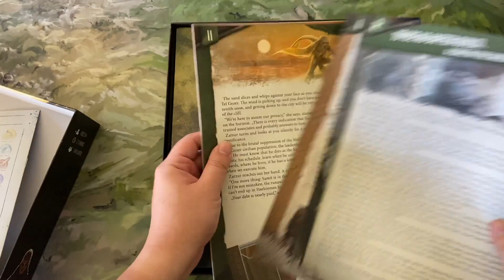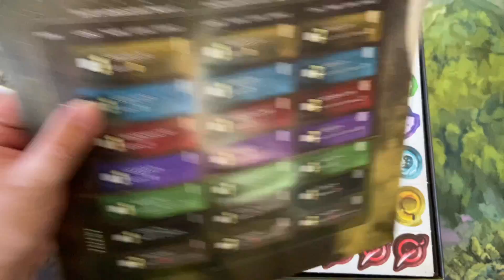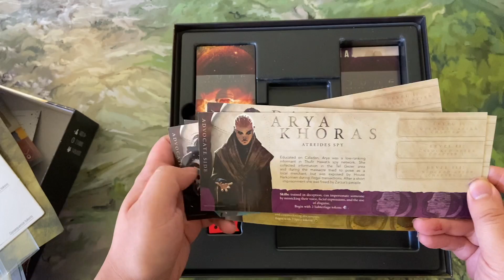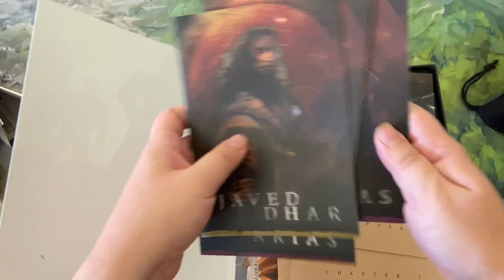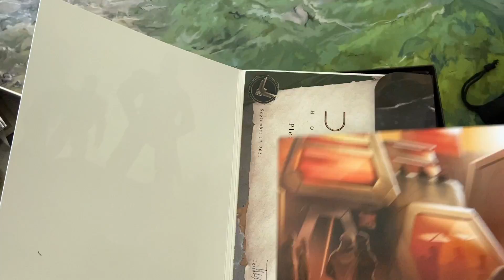Dune: House Secrets｜百無聊賴又開箱｜ 邪之推手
Dune: House Secrets 是運用了《探案實錄》系統並融合了《沙丘》的主題。